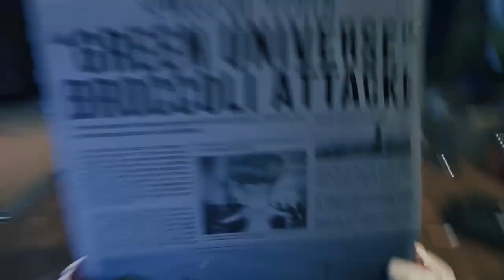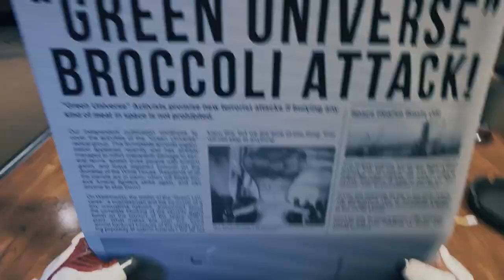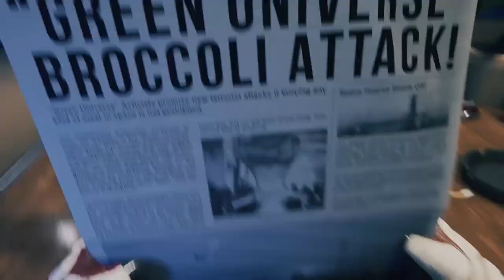AMAZING New Space Survival Game! Breathedge! Gameplay Let's Play!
Breathedge Gameplay! Subnautica in Space? Maybe.  Is this game good? Check out the video!

Experience the life of a simple guy with simple needs who tries to survive in the depths of the deep space. Explore, build, kick corpses, and poke everything with a chicken